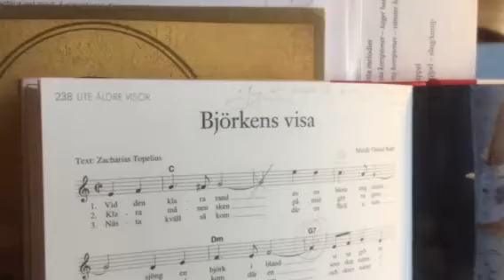Tatjana Novak * Piano lesson